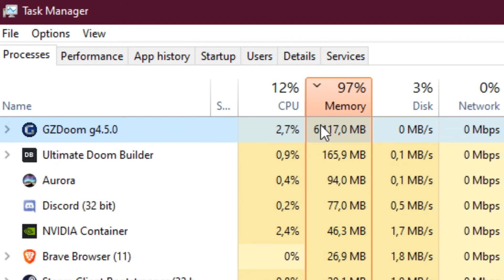Share The Doom stress testing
the next Crysis of GZDoom